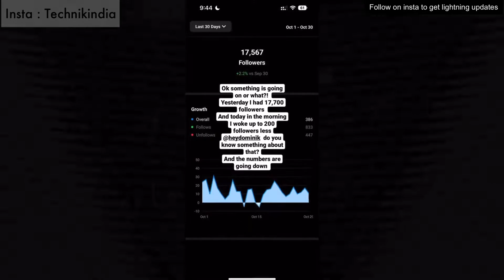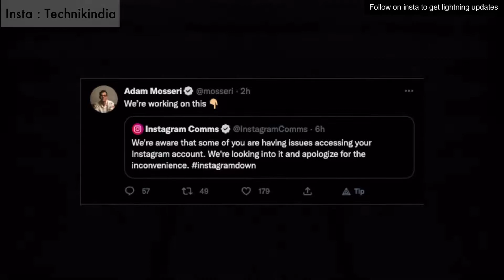Instagram Followers dropped | Account suspended | Community Guideline strike | Reasons & Fixes ?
Kingone normal
Amazon basics apple pencil
Extra tips

Apple 20w adapter
999 only : Samsung 25w Charger white
999 only : Samsung 25w Charger black

My picks for cases :
iPhone electroplated transparent case
iPhone 13 high quality silicon case all colors
iPhone 13 Spigen armour case
iPhone 13 Shock proof carbon fibre case present in Video
iPhone 13 Transparent (FYI : Will turn yellowish gradually)
iPhone 13 heavy duty case (Very intresting)
iPhone 13 Starbucks case
iPhone 13 paper back
iPhone 13 other cases
iPhone 13 pro

iPhone 13 / 13 pro Best screen gaurd at value price
iPhone 13 / 13 pro 11d screen gaurd
iPhone 13 / 13 pro D+ screen gaurd

Prime membership

Sony Sony WF-C500

Xiaomi 11t pro
Xiaomi 12 Pro

Xiaomi 12 Pro

Verilux type c hub (USB C HUB-6 IN 1(B))

Prime membership

Apple 20w adapter

Case u
iEDS pencil
All alternatives
Apple pencil gen 1
Apple pencil gen 2
ESR Stylus
Mi Pocket powerbank
Ambrane 10k

ESR screen gaurd for iPad pro 11 Air 5
Esr paperlike 9th gen

iPhone 13 mini
iPhone 13